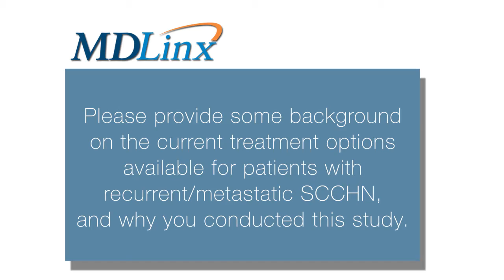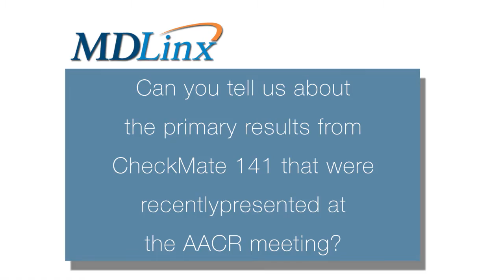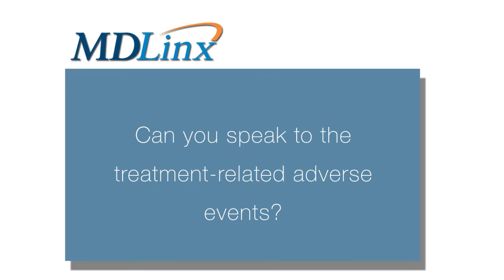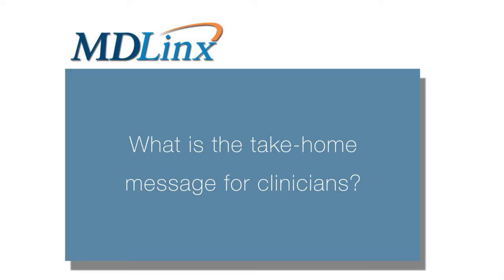Nivolumab confers better OS in patients with metastatic squamous cell carcinoma of the head and neck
Robert L. Ferris, MD, PhD, FACS, Professor; Vice-Chair for Clinical Operations, Chief Division of Head and Immunology, Co-Leader, Cancer, University of Pittsburgh Cancer Institute, discusses further evaluations of nivolumab (nivo) versus investigator's choice (IC) chemotherapy for recurrent or metastatic (R/M) squamous cell carcinoma of the head and neck (SCCHN):CheckMate 141.